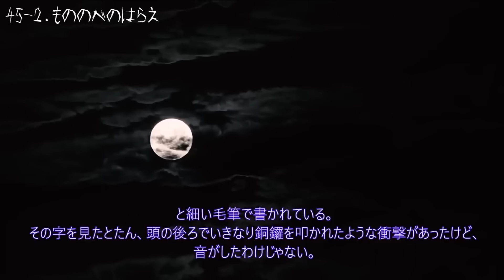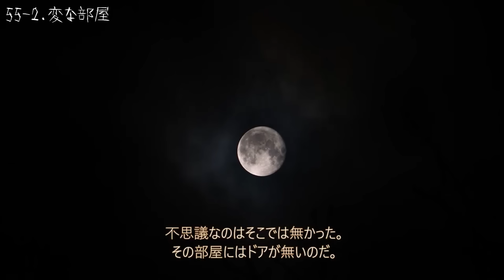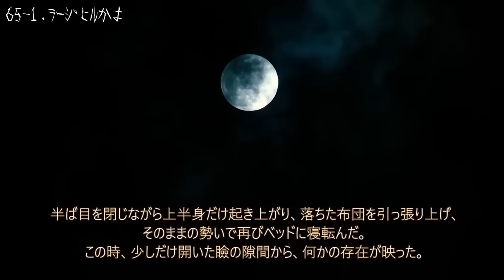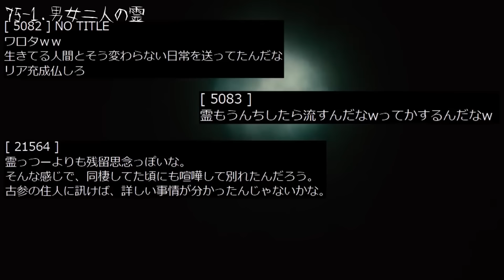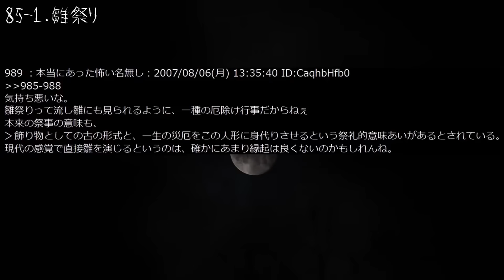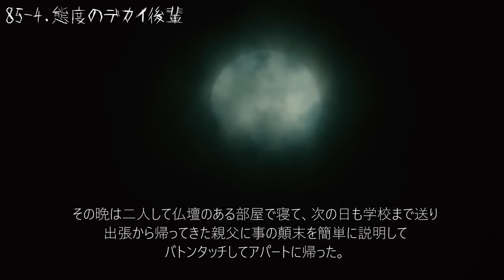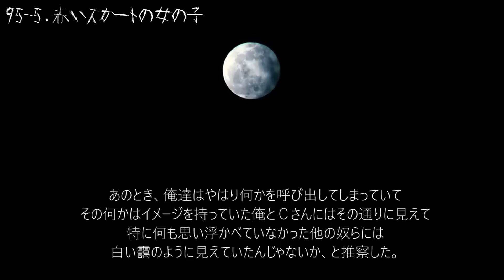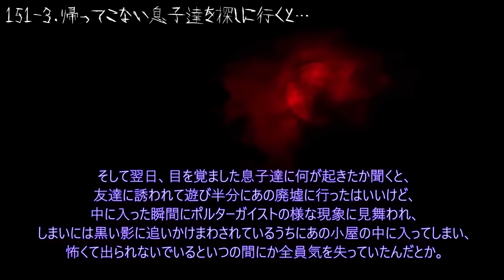【絶獄廃墟】短編の鬼11【ゆっくりの怖い話】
『プログラム』
00:00　タイトルコール(ドーン・デーン・チャーン)
00:30　第１話　願いが叶う神社
04:59　第２話　もののべのはらえ
10:55　第３話　じいさんの儀式
14:44　第４話　不気味なペットボトル
19:07　第５話　恩人との再会
21:30　第６話　リビングの物音
25:48　第７話　変な部屋
28:44　第８話　夢の女と峠の女
33:56　第９話　ゴミ屋敷のおっさん
38:29　第１０話　母ちゃん？
41:57　第１１話　ﾗｰｼﾞﾋﾙかよ
46:59　第１２話　家の少し手前の直線道路
49:32　第１３話　何かが聞こえた
54:42　第１４話　深夜の住宅地
56:38　第１５話　同じ部活にいた外国人
1:01:46　第１６話　男女二人の霊
1:04:36　第１７話　駅の監視カメラ
1:06:45　第１８話　笑っていた
1:09:14　第１９話　右殿様
1:10:46　第２０話　俺の実家は小さい寺
1:16:11　第２１話　〇神？悪魔？
1:18:48　第２２話　トイレに入った友人
1:20:41　第２３話　雛祭り
1:22:56　第２４話　猫の鳴き声
1:28:03　第２５話　大量出血
1:30:50　第２６話　態度のデカイ後輩
1:43:12　第２７話　水の音
1:45:12　第２８話　あと一歩
1:47:56　第２９話　303号室
1:52:56　第３０話　ベンチに座っていた女性
1:55:43　第３１話　赤いスカートの女の子
2:02:02　第３２話　迷路
2:07:29　第３３話　賃貸契約の怖い話
2:11:47　第３４話　帰ってこない息子達を探しに行くと…